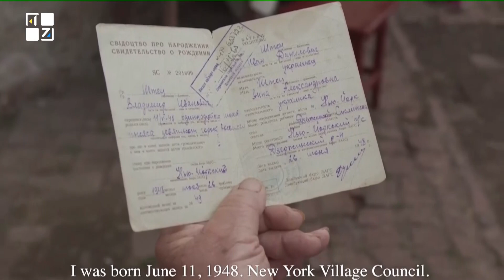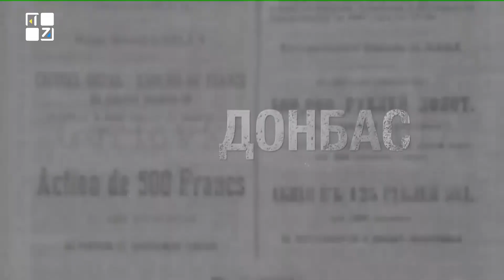Фільм “Євродонбас” – про європейську спадщину Донеччини | Корній Грицюк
Остгейм, Лібенталь, Нью-Йорк, Блюменфельд, Бунге, Марієнталь. Так називалися населені пункти на Донеччині, поки туди не дістався комунізм й антибуржуазія. Документальний фільм “Євродонбас” – розповідає про європейську спадщину Донеччини та роль західних підприємців у розвитку місцевої промисловості, а також розвінчує міфи радянської пропаганди про регіон.

Як працювали над фільмом? Звідки брали інформацію? Архіви, яких країн використовували? Про це й говоримо з режисером цієї стрічки Корнієм Грицюком.

💬 "Бельгія дуже багато втратила свого ресурсу в Україні з приходом сюди радянської влади";
💬 “Фільм побудовано на архівах. Він і сам став архівом”.

ТРК ПЕРШИЙ ЗАХІДНИЙ. Твій. СПРАВЖНІЙ!